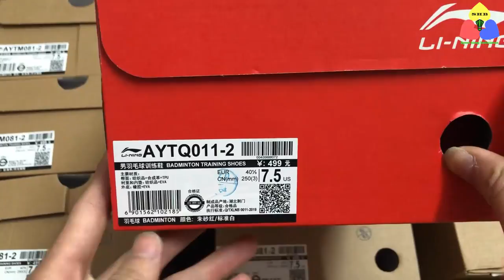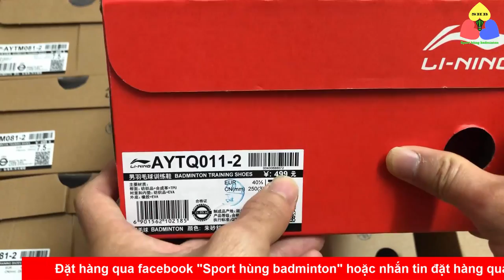Khuyến mãi giày cầu lông Lining chính hãng mẫu siêu hot 2020 | Lẻ size giá siêu tốt